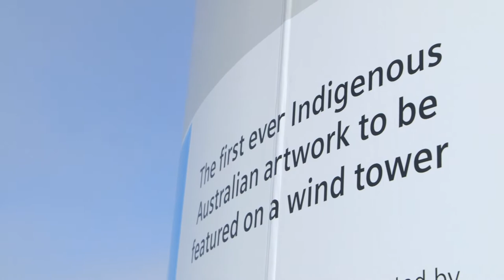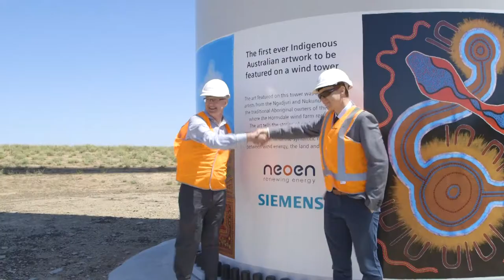Unveiling of Aboriginal artwork at Hornsdale wind farm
In a perfect harmony of innovation and over 28,000 year-old cultural heritage, the oldest unbroken tradition of art in the world – Australian indigenous art has been unveiled on state-of-the-art wind turbines at the Hornsdale wind farm. Siemens Australia and Neoen were joined by the Minister of Aboriginal Affairs, Kyam Maher, representatives of the local council and the indigenous owners of the land – the Ngadjrui and Nukuna people, in officially commerating the first ever wind farm to feature indigenous artwork.